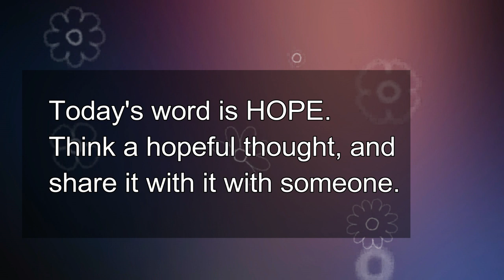Advent Day 1 Hope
Welcome to the daily Advent reflection video. These videos will offer an scripture and a short reflection to guide you on your Advent journey. Take a photo related to the word of the day.